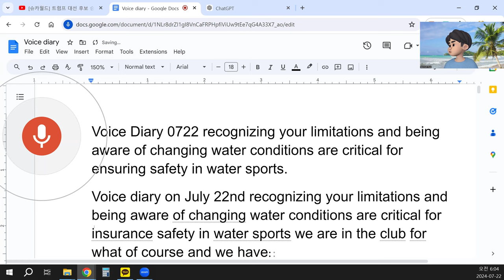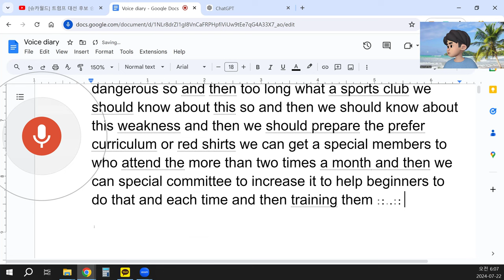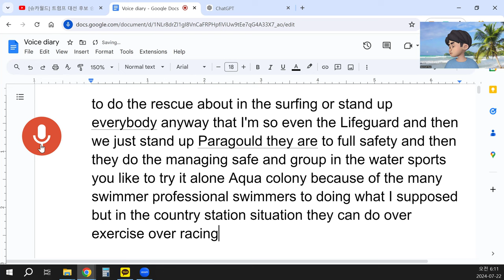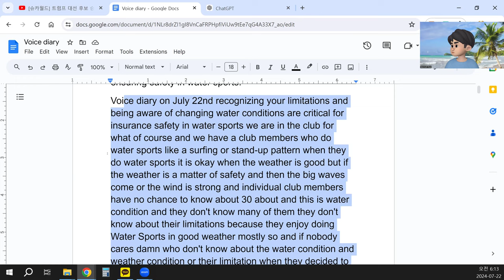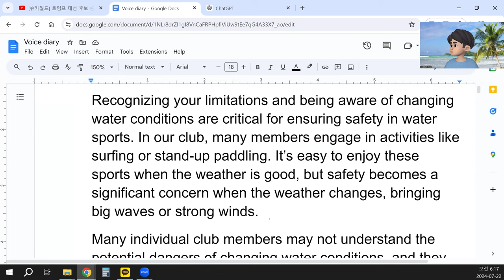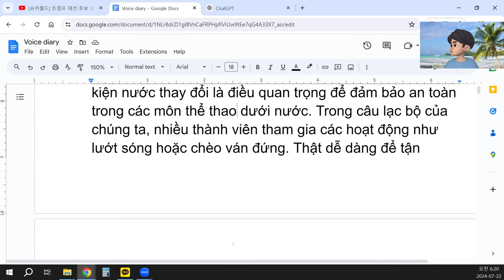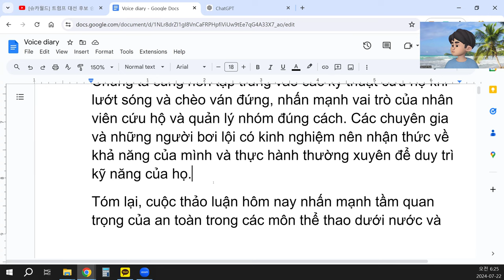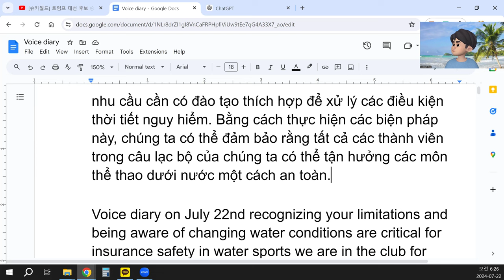Voice Diary 0722 recognizing your limitations and being aware of changing water conditions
Voice Diary 0722 recognizing your limitations and being aware of changing water conditions are critical for ensuring safety in water sports.
Recognizing your limitations and being aware of changing water conditions are critical for ensuring safety in water sports. In our club, many members engage in activities like surfing or stand-up paddling. It’s easy to enjoy these sports when the weather is good, but safety becomes a significant concern when the weather changes, bringing big waves or strong winds.
Many individual club members may not understand the potential dangers of changing water conditions, and they often don't know their own limitations because they usually participate in water sports in good weather. If nobody addresses this lack of awareness, it can be very dangerous for those who decide to do water sports on their own.
To improve safety, our water sports club should acknowledge this weakness and prepare appropriate training programs. We could establish a special committee to help beginners, especially those who participate more than twice a month. This committee could offer regular training sessions and lessons focused on water safety, understanding weather conditions, and recognizing personal limitations.
Club members could attend these classes for free or for a fee, depending on the program. The curriculum should cover various aspects of water safety, including how to interpret weather conditions, and emphasize the importance of knowing one's limitations. Understanding these factors is crucial for preventing accidents and ensuring that everyone is aware of potential dangers.
For example, recently we had a situation where strong winds made it difficult for some members to control their stand-up paddleboards. Despite being good swimmers, they panicked because they were not accustomed to such conditions. They needed assistance to safely return to shore. If they had practiced under the guidance of an expert and followed a structured curriculum, they could have handled the situation better.
Even experienced swimmers can struggle if they have only practiced in good weather conditions. Therefore, it’s important to provide them with training that includes handling adverse weather and understanding their limits. This helps prevent panic and ensures they can stay safe even when conditions are challenging.
We should also focus on rescue techniques for surfing and stand-up paddling, emphasizing the role of lifeguards and proper group management. Professionals and seasoned swimmers should be aware of their abilities and practice regularly to maintain their skills.
In summary, today’s discussion highlights the importance of safety in water sports and the need for proper training to handle dangerous weather conditions. By implementing these measures, we can ensure that all members of our club can enjoy water sports safely.